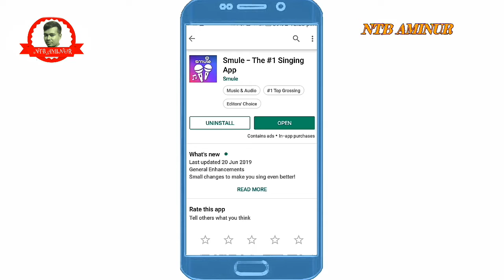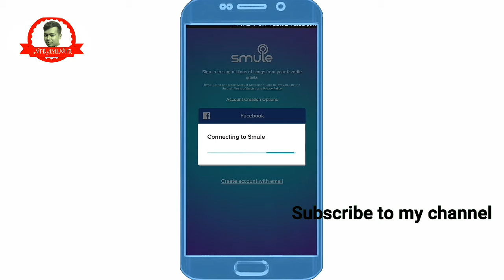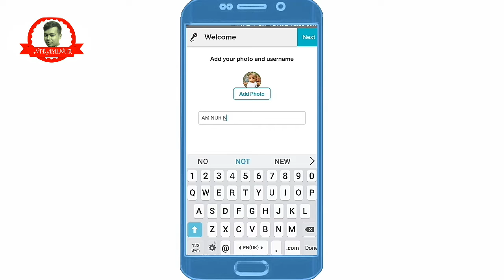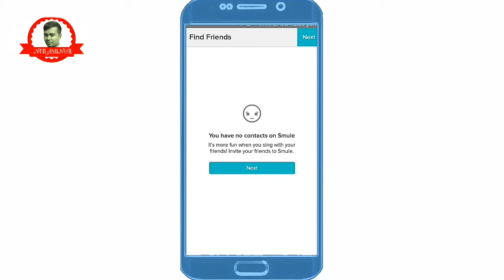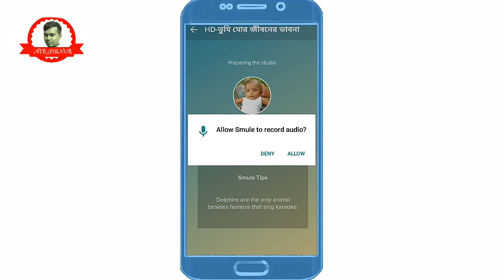মিউজিকের সাথে গান করুন।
আসসালামুআলাইকুম বন্ধুরা কেমন আছেন সবাই? আশা করি সবাই অনেক অনেক ভাল আছেন। তো বন্ধুরা আজকের ভিডিওর মাধ্যমে জানতে পারবেন যে কিভাবে একটি এপস এর মাধ্যমে শিল্পীদের মতো গান করা যায়।